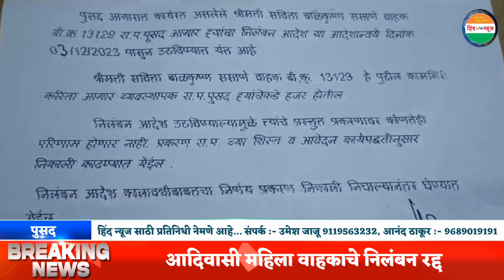आदिवासी महिला वाहकाचे निलंबन रद्द...